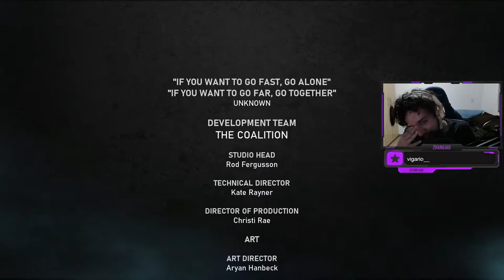COMO ASSIM? - Gears 5 #12